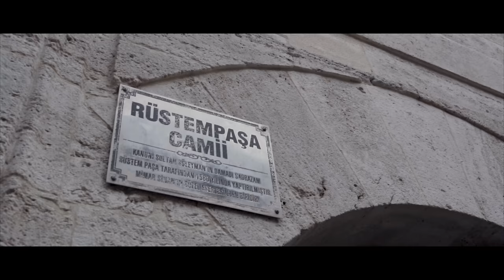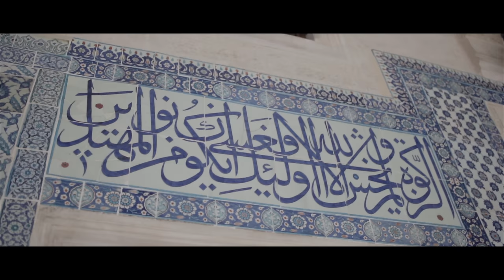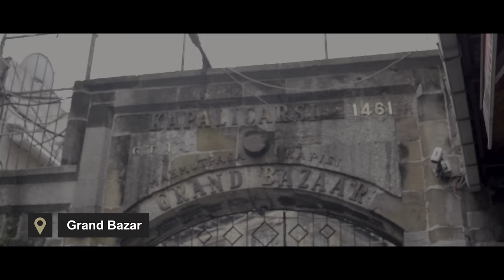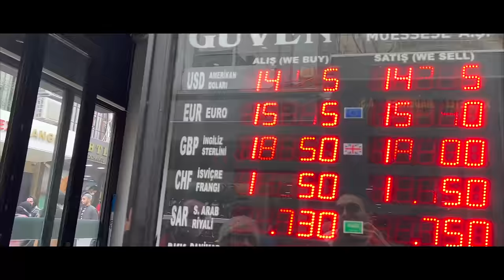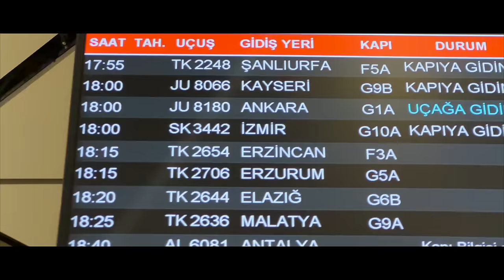O QUE FAZER EM ISTAMBUL NA TURQUIA? GUIA DEFINITIVO de VIAGEM - ONDE COMER, FICAR E HISTORIA DO PAÍS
O QUE FAZER EM ISTAMBUL NA TURQUIA? GUIA DEFINITIVO de VIAGEM - ONDE COMER, FICAR E HISTORIA DO PAÍS! Tudo sobre meu hotel, preços, lugares pra ir, sair, se hospedar e curtir na Turquia em Istambul. Dicas de turismo e o guia completo neste video.